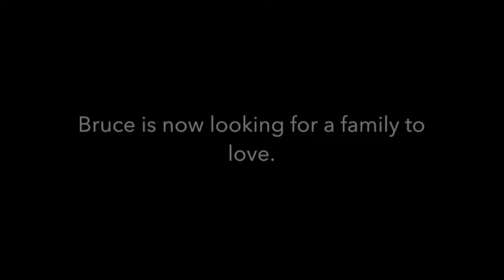Adopt Bruce! A loving dog at Animal Friends of the Valleys in Need of a home...